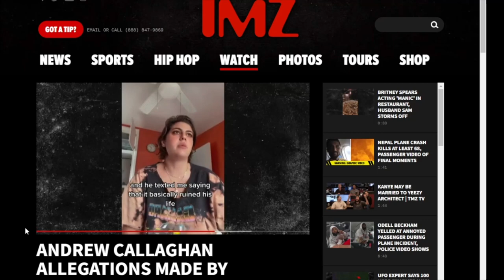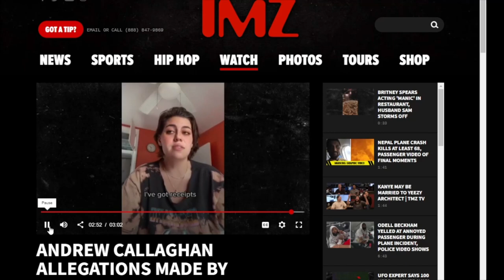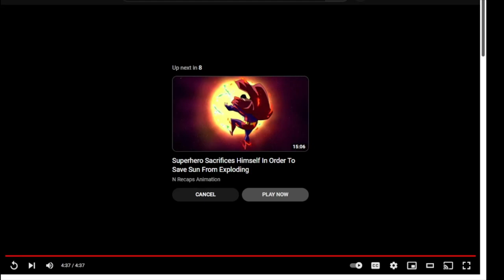Andrew Callaghan Allegations & Apology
Hey hope you like this video. Again don't be afriad to reach out and get help if your a victim of abuse or wrong doings.

Twitch.tv/Stonesamuraitv